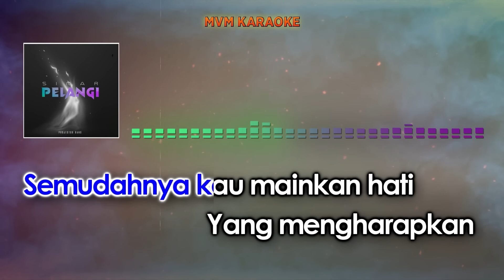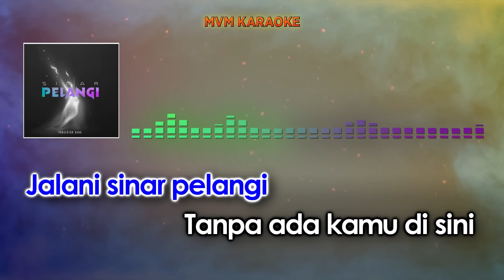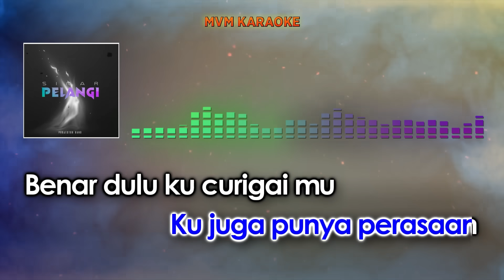Projector Band - Sinar Pelangi Karaoke HQ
Artis : Projectorband
Komposer : Jawa Suki
Lirik : Apit pb, Haziq pb, Wan Akira pb, Zenal pb.
Produced & Arranger : Angah Razif pb / Apit pb